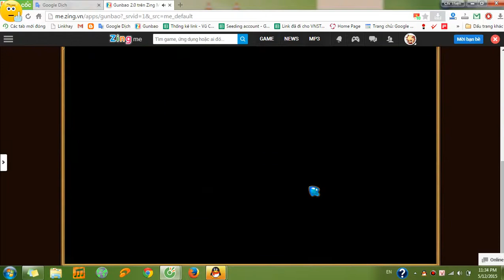[Kynanggame] Gunbao 2vs2 Phối hợp Hoàng Tử A và Timon B - Youtube